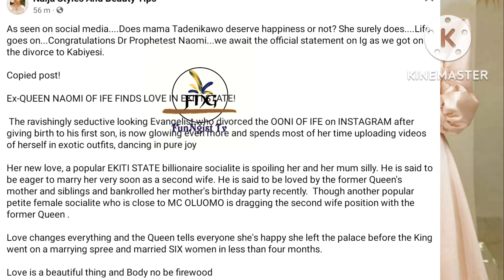Ex-Olori, Naomi Silekunola Ogunwusi, Marriage Alert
Naomi Silekunola Ogunwusi, Marriage Alert
Status.